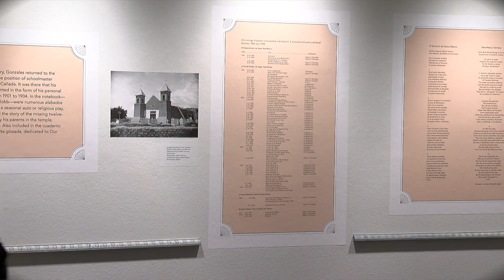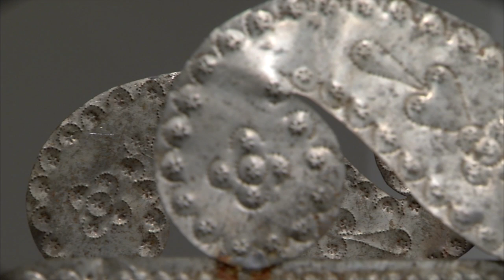Albuquerque Museum - The Artistic Odyssey of Higinio V. Gonzales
The Artistic Odyssey of Higinio V. Gonzales: A Tinsmith & Poet in Territorial New Mexico

Dec. 19, 2015 - April 4, 2016

After more than a century of obscurity, art historian and tinsmith Maurice Dixon discovers that a New Mexican artisan, formerly known only as the Valencia Red and Green Tinsmith, is actually Higinio V. Gonzales, a prolific and bilingual 19th-century educator, artisan, poet, and musician.

This exhibition traces the life of Gonzales and, for the very first time, explores his influence on music, poetry, and the arts in New Mexico.